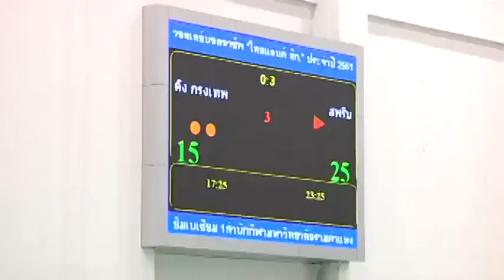Supreme Chonburi-E.Tech vs King Bangkok - Women Volleyball Thailand League 2017 - 2018 - Highlights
Supreme Chonburi-E.Tech vs Bangkok Glass - Women Volleyball Thailand League 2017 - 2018 - Highlights